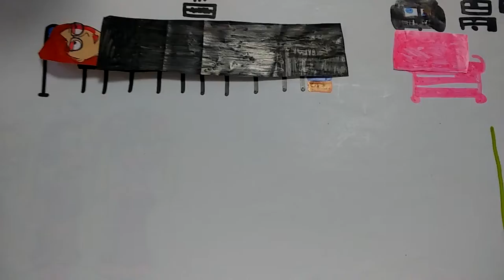Sannakachinochannelkonoupumushi gets plastic surgery